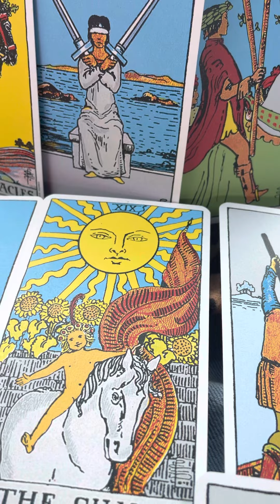🔥🔥444🔥TAURUS🔥444🔥🔥 “DROP THEIR ENERGY”